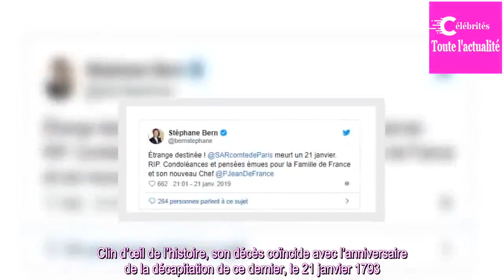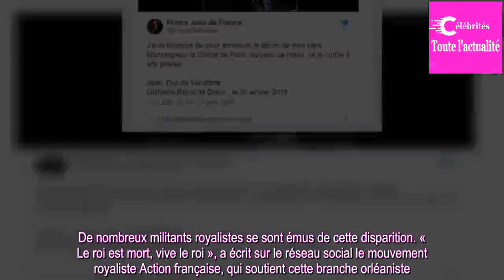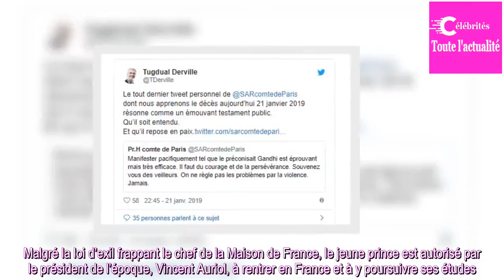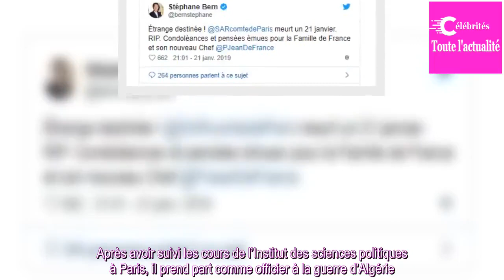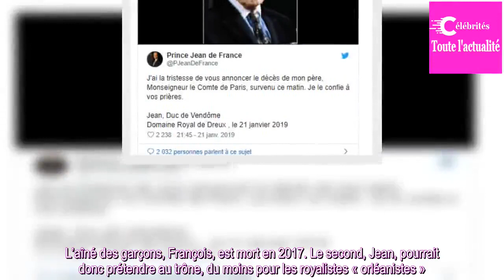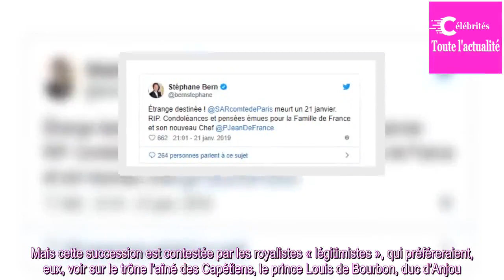Le comte de Paris, Henri d’Orléans, est mort à l’âge de 85 ans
Le comte de Paris, Henri d’Orléans, prétendant orléaniste au trône de France, est mort lundi 21 janvier, a déclaré son conseiller juridique, Dominique Chagnollaud de Sabouret. Le comte de Paris était l’un des descendants du frère de Louis XIV, mais aussi de Philippe-Egalité, qui avait voté la mort d...